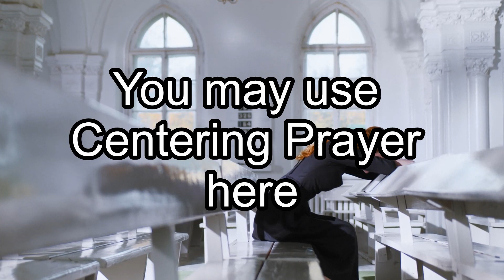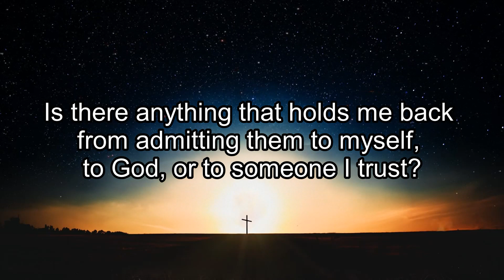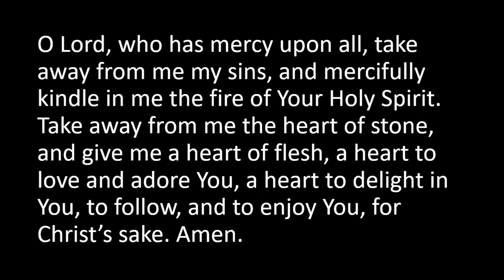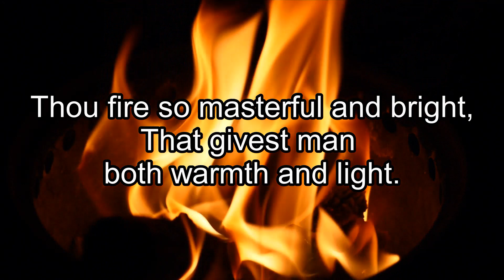A Lenten Reflection (Jesus Shall Reign, All Creatures of Our God and King) (Modern Hymns)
I led virtual worship at the recent Chinese Annual Conference Worship Leaders' Forum, held at Toa Payoh Methodist Church (CAC). This was the pre-recorded video I prepared for that worship session. I pray it blesses you!

"I have come that they may have life, and have it to the full." (John 10:10)

My guitar gear:
Line 6 Helix
Line 6 HX Stomp
Line 6 G10 Wireless

Accessories:
Jim Dunlop Jazz III picks
DR Dragon Skin strings
Dunlop Rev. Willy's Electric Guitar Strings 07-38
Mosky Dual Switch (2 button external switch for HX Stomp)

My camera gear:
Canon 80D
Canon 24mm f/2.8 EF-S prime lens (lightweight)
Canon 10-18mm EF-S ultra wide angle lens
Sigma ART 18-35mm f/1.8 (my main lens)

Thanks a ton for tuning in!

Greetings, I'm Justin, a worship leader and music director from the sunny island of Singapore who's most actively involved with worship and music ministry. My passion is to see musicians grow in their stewardship of their musical talent to serve our Lord and King, Jesus Christ!

Hear my testimony!